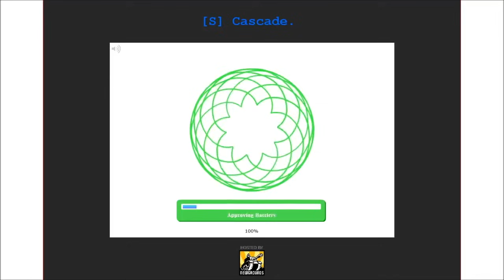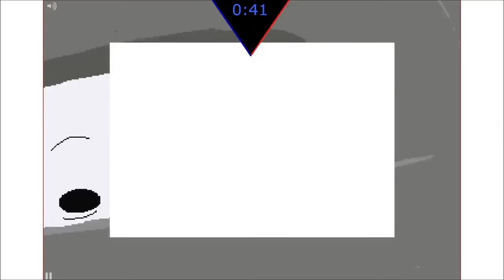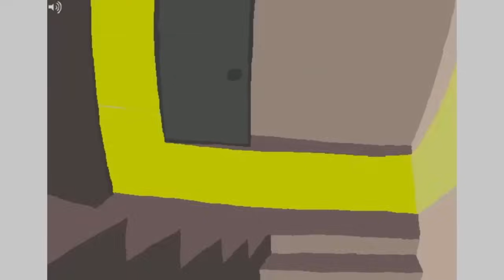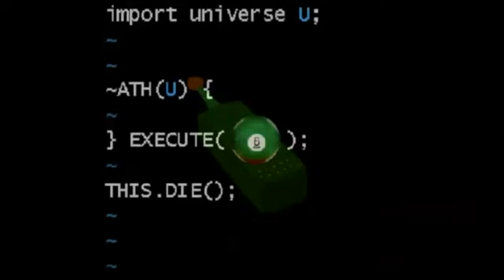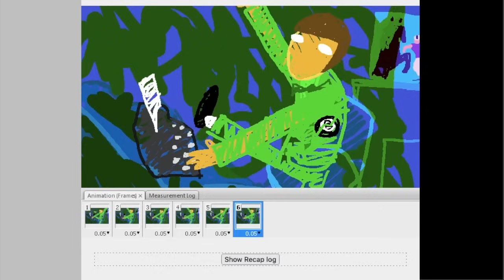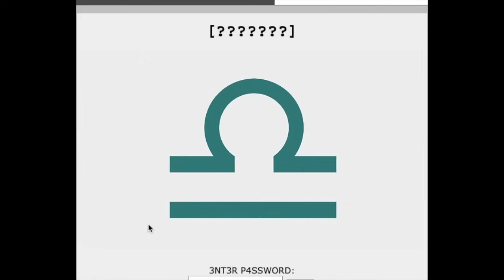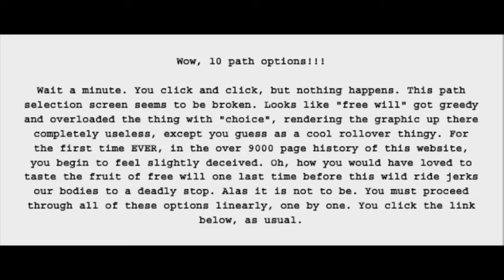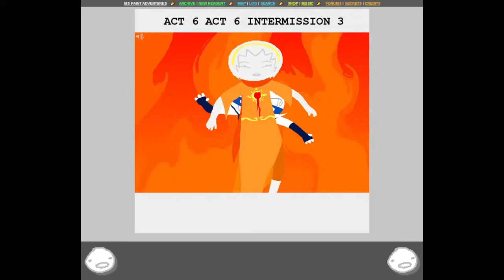I Re-read Homestuck as an Adult: Here are my Thoughts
Armed with nothing but cynicism and a 1.5 L bottle of Moscato, I re-visit one of the most (in)famous comics of all time.

0:00 Context
2:09 Part 1: Is it good?
5:11 Part 2: What is Homestuck even about?
8:48 Part 3: Stuff I didn't like
14:26 Part 4: Game Over (kinda)
17:19 Part 5: Press F for Flash
20:08 Conclusion

Wanna read this post instead?

An original draft of this post was posted to my tumblr in 2021.